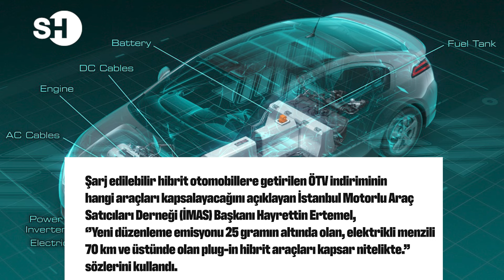ARAÇ ALACAKLARI SEVİNDİREN HABER! ÖTV İNDİRİMİ SONRASI HANGİ ARAÇLAR UCUZLADI?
Hibrit araçlara uygulanan ÖTV indirimi kararı sonrası gözler araç fiyatlarına çevrildi.

ÖTV indirimi sonrası bazı yeni markaların Türkiye pazarına girebileceği ve Türkiye’de faaliyet gösteren Çinli bir markanın hibrit modelini Türkiye’ye getirmek için gün saydığı belirtiliyor.

İndirim hangi araçları kapsayacak? Daha çok marka Türkiye pazarına giriş yapar mı?

İşte detaylar...

SUPERHABER'İN AYRICALIKLARINI KEŞFEDİN!

Canlı yayınlar, dosya haberler, tarih, magazin, spor ve yaşam haberlerinin en dikkat çekicileri...

Pazartesi'den Perşembe'ye her gün 12.00'de Ceyhun Bozkurt ile 'Haberin Olsun' canlı yayınında üyelerimiz de yorumlarıyla yayına katılabiliyor. Rozet, sticker, imzalı kitap, canlı yayına konuk olarak katılabilme gibi pek çok ayrıcalıktan yararlanmak ve kanalımızı desteklemek için KATIL butonuyla siz de ekibimizin bir parçası olun.

Kullanılan haber görüntüleri İhlas Haber Ajansı (İHA) ve Anadolu Ajansı (AA)'na aittir. Super Haber tarafından haber amaçlı kullanılmak üzere İHA ve AA'dan satın alınmıştır.

▶️ Dosya-Haber: shorturl.at/impz9